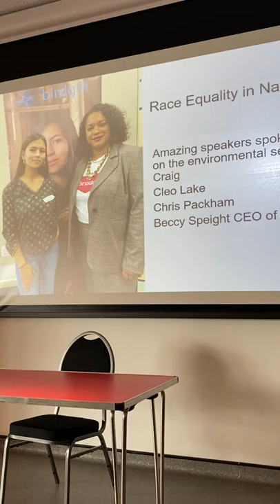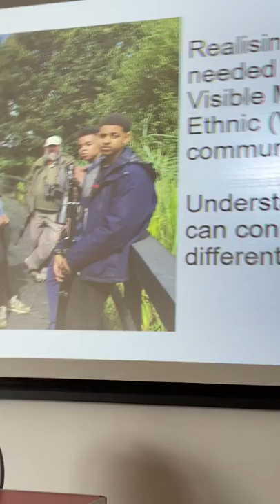Mya-Rose Craig AKA Birdgirl - Racism in Conservation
This is a video of a talk given by 17-year-old British Bangladeshi birder and conservationist about those who founded conservation, in fact, being hunters and how the huge global conservation movement is funding rangers committing human rights abuses against indigenous peoples in Africa and Asia